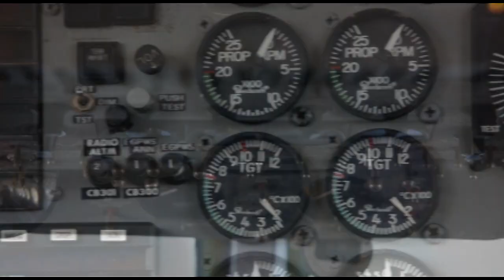Skydive Space Center - 9/1/23 - James